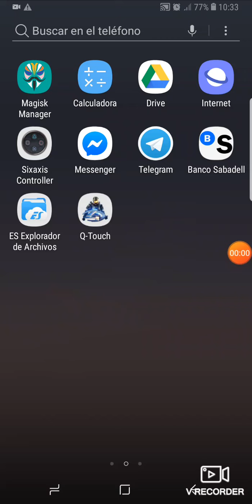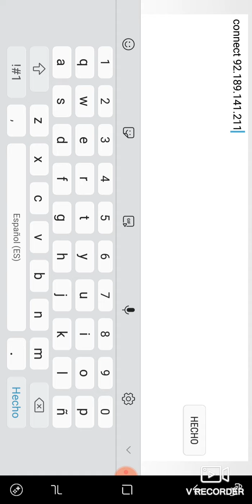como jugar Online Open Arena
con  el comando \ connect (por ejemplo, \ connect 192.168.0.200: 27970 ).y para saber tu ip publica porsi quieres abrir una partida..
ATENCION IMPORTANTE cuando se crea la partida hay que cambiar la casilla de servidor (on) a (off) pues esto quiere decir que seria visible si el juego no esta modificado..en este caso yo modifique el codigo asique en OFF para que puedan entrar.OK